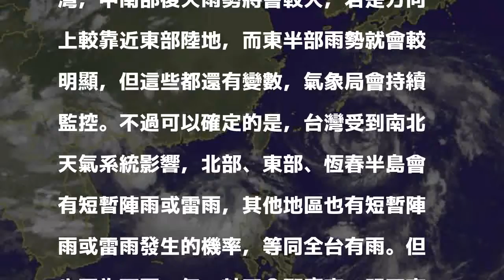低壓、颱風南北夾擊 週休二日全台有雨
〔記者楊綿傑／台北報導〕週休二日天氣不穩，安排戶外活動要三思！中央氣象局預估，明天會是第10號颱風安比距台最近時間，雖然發布海上颱風警報的機會很低，但搭配南海又有熱帶擾動，台灣在南北夾擊下容易形成不穩定天氣，氣象局表示，明天至下週一全台都容易有短暫陣雨，提醒民眾出門準備雨具。

發表評論評論如下。